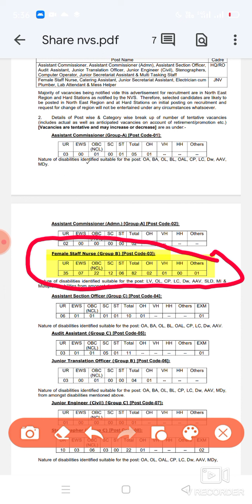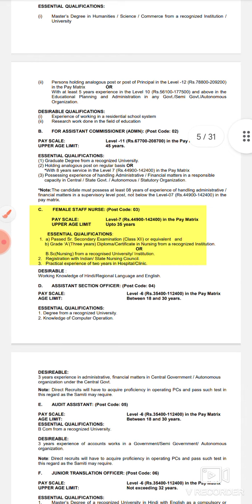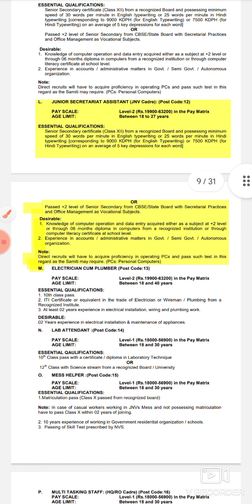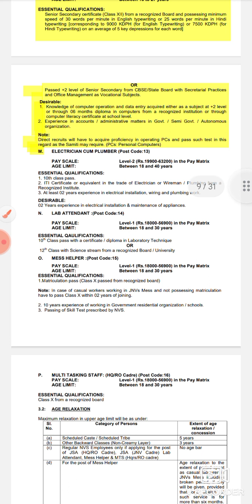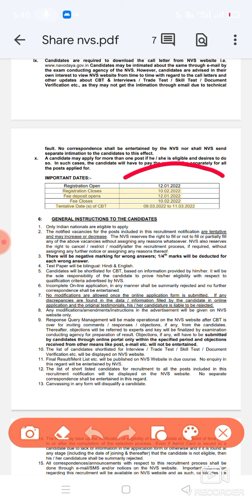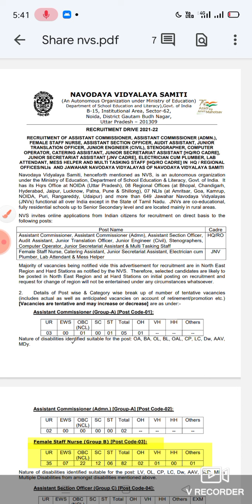latest recruitment in navodaya vidyalaya samiti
latest vacancies of Navodaya vidyalaya samiti
vacancy of staff nurse, electrician ,junior secretariat assistant, pump operator, stenographer, je